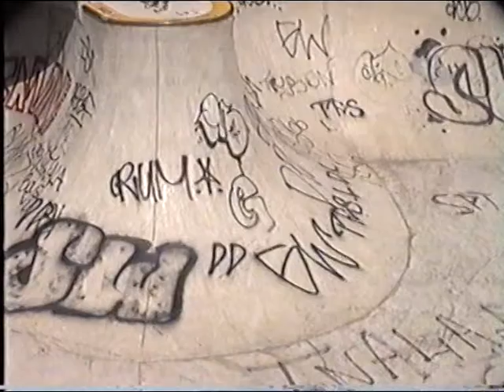Slam #2 While Looping The Cradle Skateboarding - Inala Skate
Once again, Steve shows you how NOT to loop the dome in Inala Skatepark.